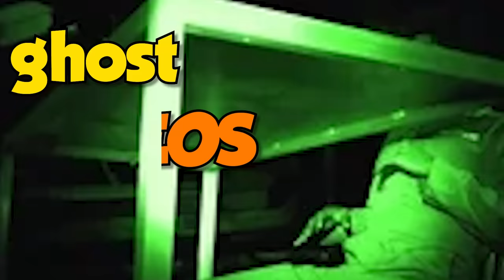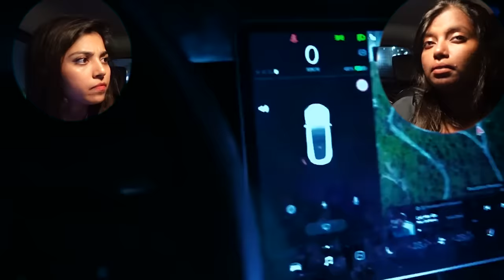SCARY VIDEOS You Should Not Watch at Night 👻🎃 | ramya vasudev